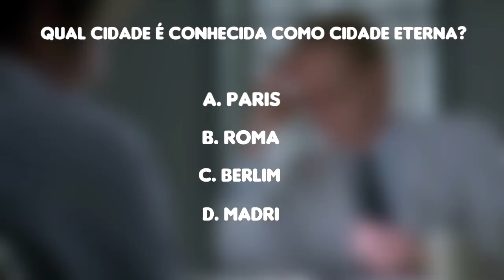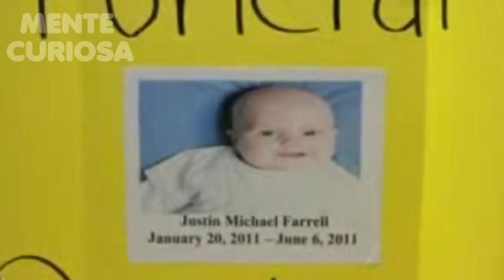7 FALSOS PEDINTES QUE FORAM DESMASCARADOS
Conheça agora

7. Matthew Brinton
6. Gary Thomson
5. Falso deficiente
4. Falso bebe morto
3. Usando muletas
2. Mendiga grávida
1. O milagre